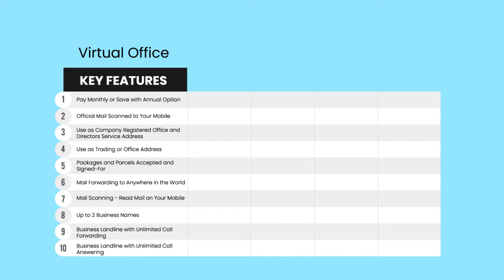LowCost LetterBox - Virtual Office Packages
A Virtual Office in London to suit your needs. Impress your Clients with a professional Address.